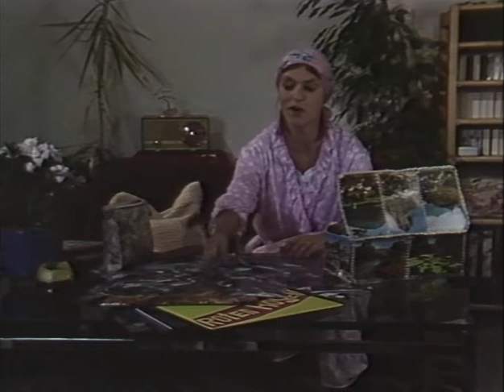Die Toten Hosen - Tante Else Und Faust Erzählen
3 Akkorde für ein Halleluja

1989, kurz nach der Veröffentlichung des Albums "Ein kleines bisschen Horrorschau", das ihnen erstmals die Aufmerksamkeit einer breiteren Öffentlichkeit bescherte, veröffentlichten Die Toten Hosen die Dokumentation "3 Akkorde für ein Halleluja" als Video-Kassette. Hinter diesem Namen verbirgt sich eine wilde Mixtur aus Live-Mitschnitten, Interviews, TV-Auftritten, Reportagen und selbst gedrehten Amateuraufnahmen, die nun erstmals ungekürzt, versehen mit Bonusmaterial und in überarbeiteter Form auf DVD erscheint.
Der Streifen beleuchtet die Anfänge einer Band, die es zunächst zu nichts bringen wollte, sich aber aus der westdeutschen Punkbewegung bis zum Ende der 80er zu einer der heißesten Rockgruppen des Landes entwickelt hatte. Der Grat auf dem sie sich damals bewegten, das zeigt dieser Film, war schmal und oftmals auch gefährlich:
Kein Exzess zu wild, kein Skandal zu grell. Zwischen gelungenen Gags und peinlichen Pleiten, das Leben und Überleben einer Rock’n’Roll-Band auf der Überholspur.
Der Film ist aber auch eine Dokumentation über ein verschwundenes Land, nämlich Westdeutschland kurz vor der Wende. Punkunderground auf der einen und Protest gegen atomare Wiederaufbereitungsanlagen und die letzten Stahlarbeiterstreiks auf der anderen Seite, Amok laufende Schlagersänger, Polizeihundertschaften mit Punkerpsychose und, unglaublich, so hat Musik im Fernsehen damals ausgesehen . . .
Für all diejenigen, die alters- oder systemmäßig erst ein bisschen später dazu gekommen sind: Auch das waren die 80er Jahre . . .
"Ich hab sie immer für Säufer und für blöd gehalten, aber die sind ganz schön fit, musste ich im Nachhinein erkennen", so beginnt Dr. Faust, schwergewichtiger Roadie, Fahrer und Mischpultartist der Band, der als Conferencier durch "3 Akkorde für ein Halleluja" führt, seine Erzählungen über die Frühzeit der Toten Hosen.
Weitere Freunde und Gäste, von Elke Heidenreich bis zum wahren Heino, begleiten unsere fünf Helden durch die Abenteuer dieses Jahrzehnts.
Anlässlich der Erstveröffentlichung dieses Films auf DVD haben sich Dr. Faust, der noch immer zum Tourneetross der Hosen gehört, und Campino das komplette Machwerk noch einmal angeschaut und einer schonungslosen Analyse unterzogen. Das unzensierte Ergebnis ist als Bonusmaterial in Form eines Audiovideokommentars hier zu finden.
Erleben Sie 90 packende Minuten aus dem Leben der Toten Hosen von 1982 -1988! Scheinbar wahllos aneinander gereihte Filmschnipsel unterschiedlicher Herkunft (vom Super 8-Homevideo bis hin zum 35 mm Super-Breitwand) verschweigen nichts und führen Sie schonungslos in die Welt von Heino, den Roten Rosen und unzähligen anderen Stars des öffentlichen Lebens. Begleiten Sie die Hosen nach Helgoland, Sauerland, Russland und quer durch die Republik.
Starring: Dr. Faust, Elke Heidenreich, Alan Bangs, die Suurbiers u.v.a.

Tracklist:
01. Rock'n’Roll
02. Opel-Gang
03. Verschwende Deine Zeit
04. Liebesspieler
05. Wort zum Sonntag
06. Reisefieber
07. Disco in Moskau
08. Willi muss ins Heim
09. Hofgarten
10. Liebeslied
11. 1000 gute Gründe
12. Das Altbierlied
13. Wir
14. Halbstark
15. Hier kommt Alex
16. Hip Hop Bommi Bop
17. Teenage Rebell
18. Eisgekühlter Bommerlunder
19. Happy Metal
20. Bis zum bitteren Ende